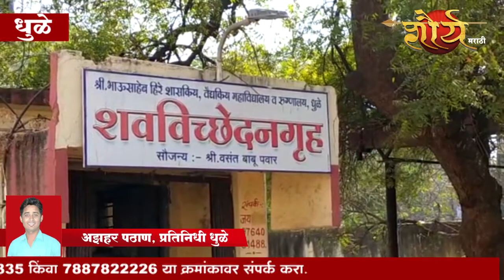मुलाचा साखरपुडा करून घरी जाणाऱ्या चौधरी कुटूंबावर काळाचा घाला@shauryamarathi